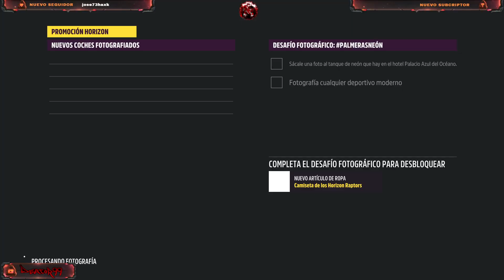FH5 | Serie19/Primavera - Cadillac CT4-V